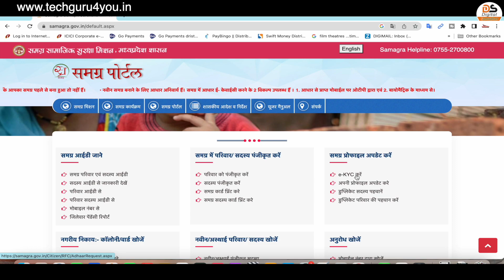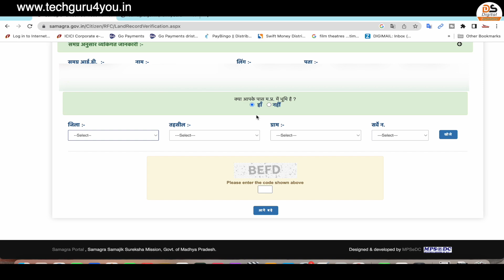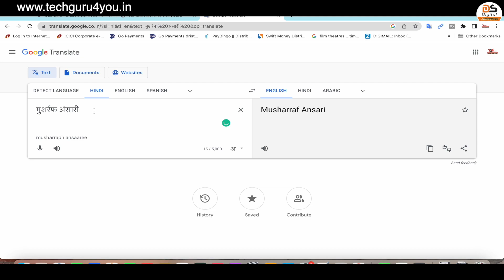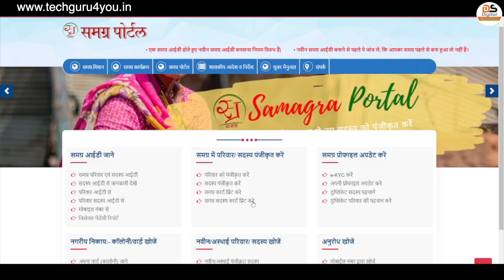Samagra ID Me Aadhaar e-KYC Kaise Kare | समग्र आईडी में आधार e-KYC कैसे करें - Samagra ekyc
समग्र आईडी में नाम और उम्र कैसे सुधार करेंगे साथ ही समग्र आईडी कैसे अपडेट करेंगे और समग्र आईडी को आधार से कैसे लिंक करेंगे l समग्र ekyc कैसे करेंगे यह सभी मैंने इस वीडियो में बताया है वीडियो पूरा अवश्य देखें l वीडियो पूरा जरूर देखें l वीडियो को Like /Share चैनल को "Subscribe"जरूर करें
________x________________x______________

नोट - समग्र आईडी में किसी भी प्रकार का अपडेट करने के लिए या फिर समग्र में आधार लिंक करने के लिए आधार से मोबाइल नंबर लिंक होना आवश्यक है अगर मोबाइल नंबर लिंक नहीं है तो आप किसी भी ऑनलाइन सेंटर में जाकर फिंगर प्रिंट डिवाइस के माध्यम से ईकेवाईसी करा सकते हैं
_______x________________x__________

इसका विकल्प आपको वीडियो के नीचे ही डॉलर💲 में दिख जाएगा

मुझे उम्मीद है कि वीडियो आपके लिए लाभदायक साबित होगा कुछ भी समस्या, सुझाव हो तो कमेंट में जरूर बताएं जिससे कि मैं आपकी और मदद कर सकूं

MANTRA IRIS Scanner

Download Apps & Earn Money

Fasbook Group :- digital samadhan group
________x________________x______________

________x____________x___
*Suggeste videos
________x__________x___

________x________x___